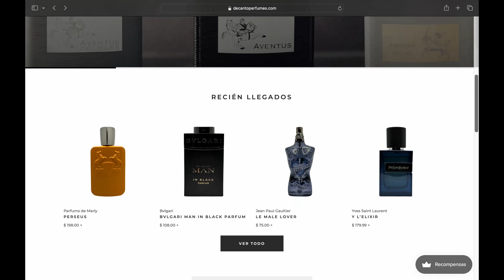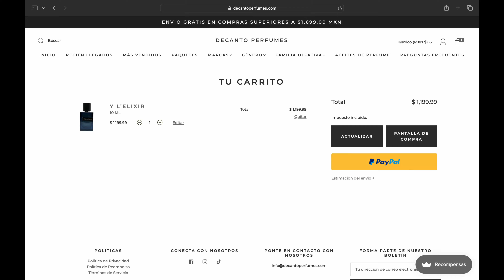*NUEVO!* POLO EST. 67 ¿MEJOR PERFUME AZUL? // PP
Hola!! Soy José Pablo y el dia de hoy te hablo sobre el nuevo lanzamiento de POLO y es el POLO 67!!!

                 AHÍ NOS OLEMOS!!